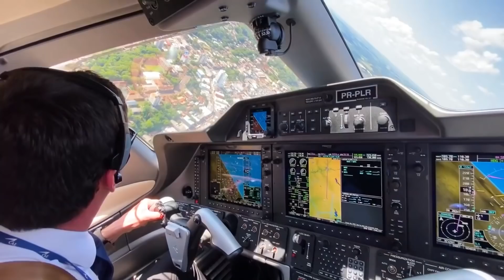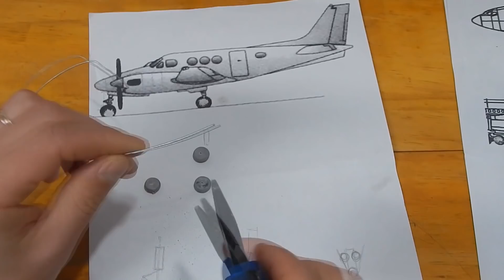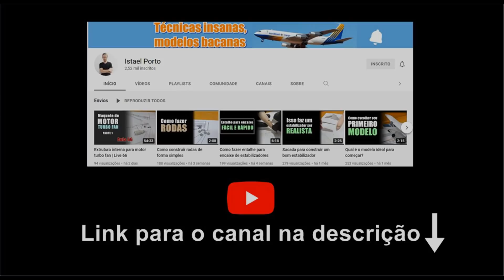COMO FAZER UMA MAQUETE DE AVIÃO DE MADEIRA : KING AIR C90 GT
Vejam neste vídeo como o Istael Porto fez uma maquete perfeita de um King Air C90 GT utilizando um bloco de madeira e técnicas especiais que deram um resultado final simplesmente perfeito ! Sejam bem vindos a bordo do Canal Marcelo Trentini !